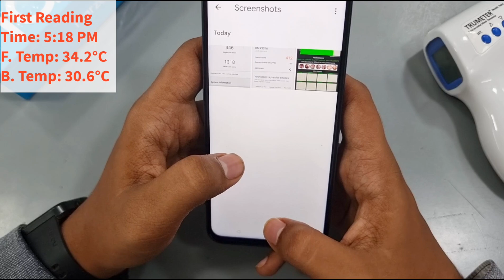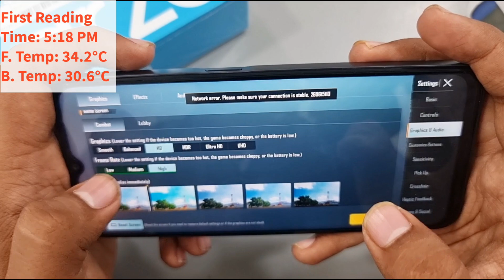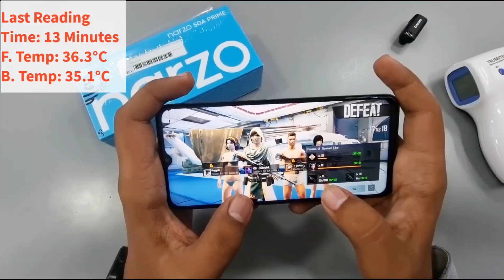Realme Narzo 50A Prime BGMI Gaming Test with FPS & Heating | PUBG Gameplay Hindi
Hey Guys! In today's video we will be doing Realme Narzo 50A Prime Pubg Gaming test and gameplay. This is the best gaming phone under 12000. This phone comes with Unisoc Tiger T612 and is a beast.

Ignore These:

1. Realme Pad Vlog + Review Best tablet for students | gadgets 18
2. Infinix Zero 5g PUBG Gaming Test | BGMI Hindi Gaming Review | Infinix Zero 5G Gaming  Review
3. Oppo K10 Gaming Review | BGMI Hindi Gaming Review | Oppo K10 PUBG Test | K10 Pubg Graphics Test
4. Oppo K10 *Asli Sach 🔥 Paisa Barbaad | Oppo K10 Hindi Review | Oppo K10 Full Review | K10 Camera Test
5. Redmi Note 11 Pro PUBG Test | Redmi Note 11 Pro Gaming test | Note 11 Pro Gaming Review | Gadgets 18